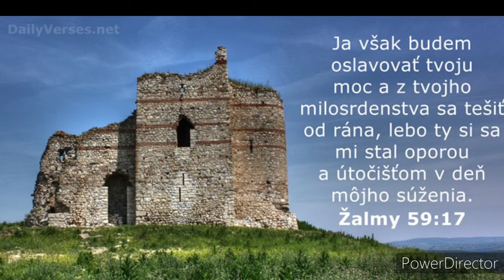Pozdvihnem Aleluja,(zvolám haleluja) raise a hallelujah slovenský preklad cover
Pozdvihnem halleluja slovenský  cover